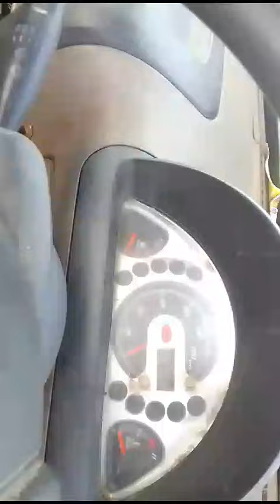2018 Mahindra SUPROMAXITRUCKT2BSIII 4X2Pickup Anantapur